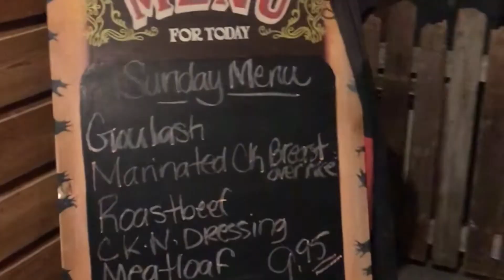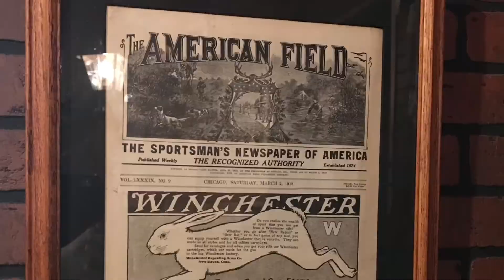Steak Out Grill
Address: 308 S Hayes Ave, Wagoner, OK 74467
Hours:  Mondayi Friday 6 AM- 2 PM
              Saturday and Sunday 6 AM - 12 PM